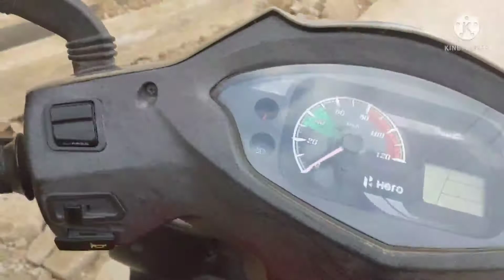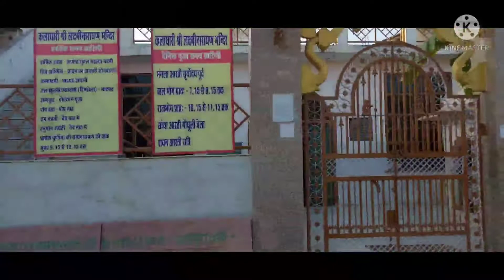vlog 82 चलिए 🚶‍♀️चलते है आप भी चलिए मेरे💇‍♀️ साथ || dailyvlogs | youtuber kavita verma